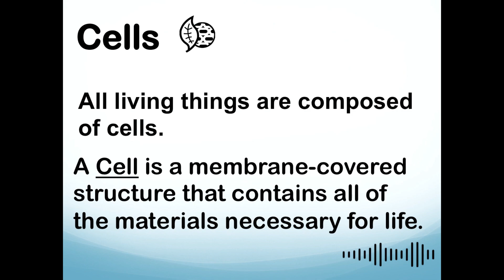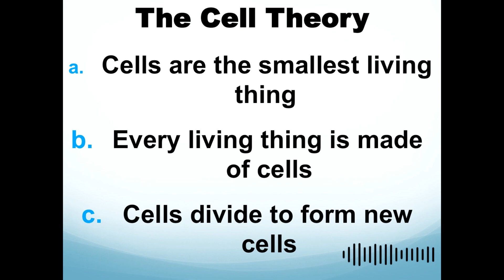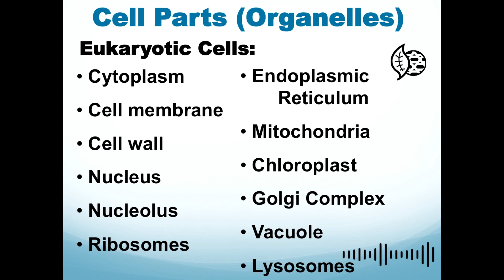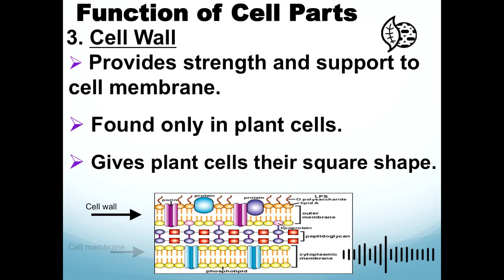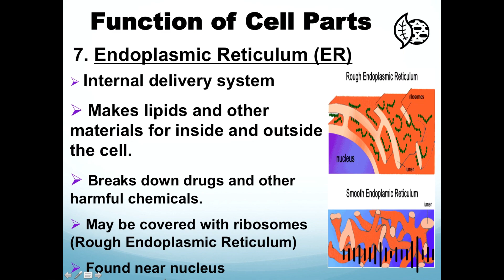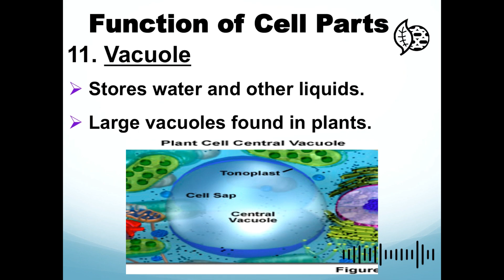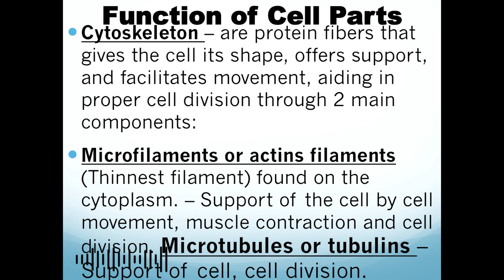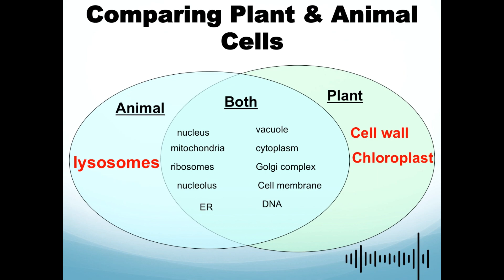Biology and Earth science (5/5)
Science Review
First Week